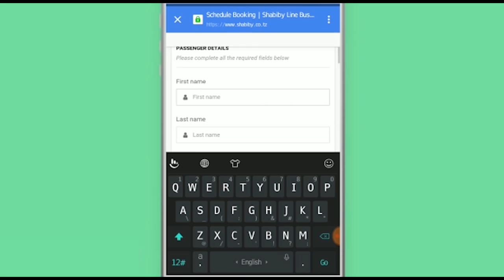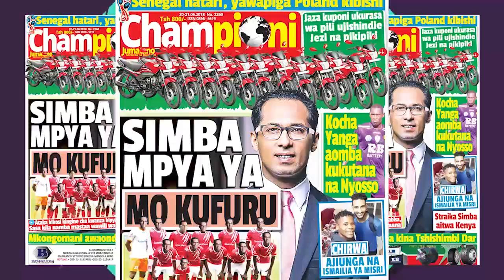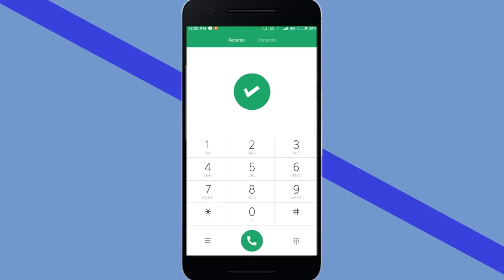'MAHAKAMA' Yamhukumu Sister Fey na Kibenten Chake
'MAHAKAMA' Yamuhukumu Sister Fey na Kibenten Chake

KUFUATI Kapo inayotikisa mjini kwa sasa ya Mwanamuziki wa Bongo Fleva, Sister Fey na mwanaume anayefahamika kwa jina la Holystar , ambaye anaonekana kuwa mdogo kiumri kwa Fey na kusababisha kapo yao kunyooshewa vidole, Global TV imelichukua suala hili na kulidondosha mikononi mwa Mahakama ya Wananchi ambao kwa kiasi kikubwa wameonekana kumhukumu Sister Fey.